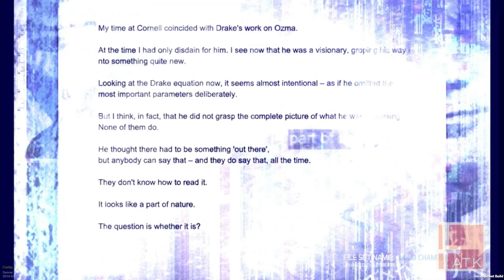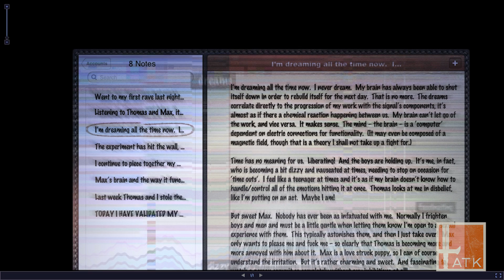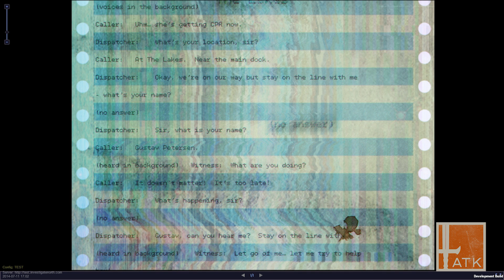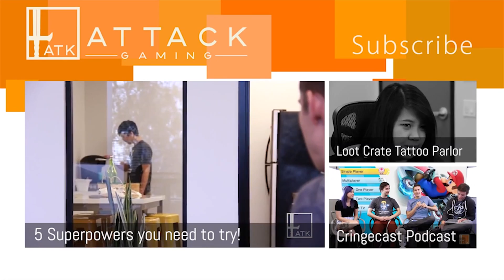Cloud Chamber Gameplay | First Impressions HD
Cloud Chamber tells the story of the discovery of a signal from another world and the ramifications it entails.  Unlike traditional story-based games, there's no linear progression from point A to point B.  Cloud Chamber is essentially an interactive database filled with movie clips, files, images, and transcripts.